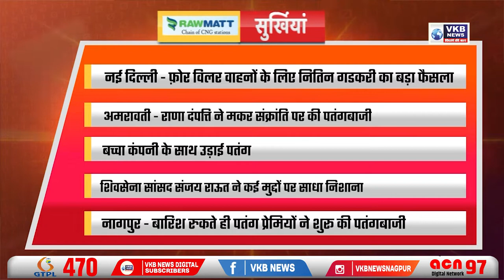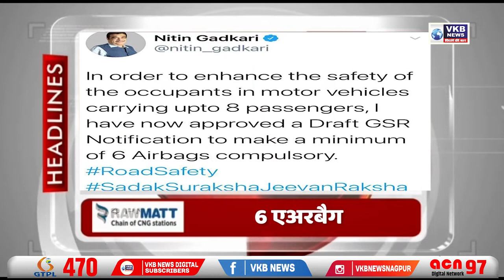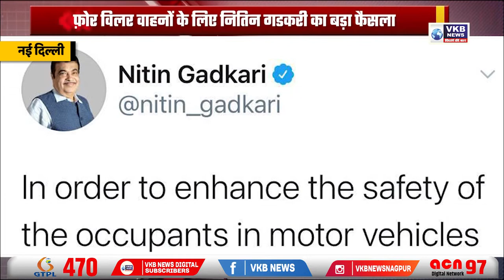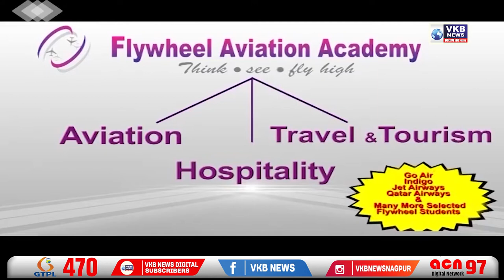बारिश रुकते ही पतंग प्रेमियों ने शुरू की पतंगबाजी